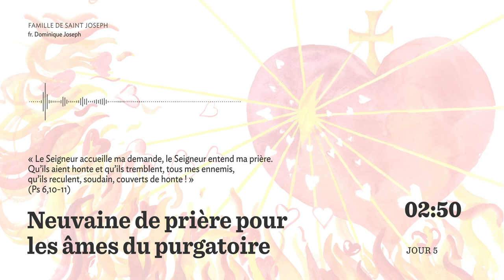La joie du renoncement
JOUR 5 de la neuvaine de prière pour les âmes du purgatoire proposée par la Famille de saint Joseph et animée par le frère Dominique Joseph